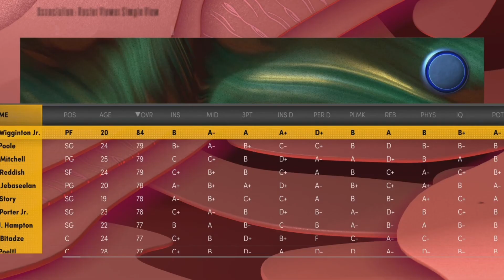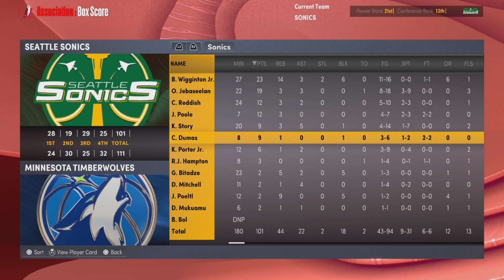WE'VE GOT SOME DOUBTERS TO PROVE WRONG! | NBA 2K22 Seattle Sonics MyNBA Franchise [S3]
Welcome to my Seattle Sonics MyNBA Franchise here on NBA 2K22 on the next-gen PS5. This franchise is based on realism and emersion. All moves made in this series are realistic (for the most part). I also give subscribers opportunities to create custom players in my discord server.